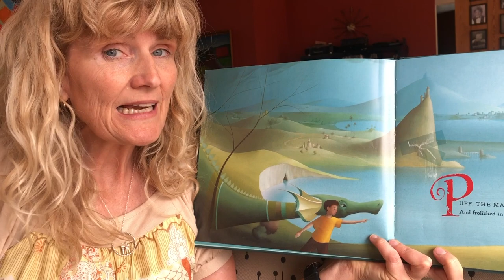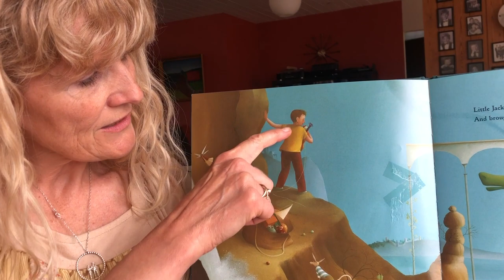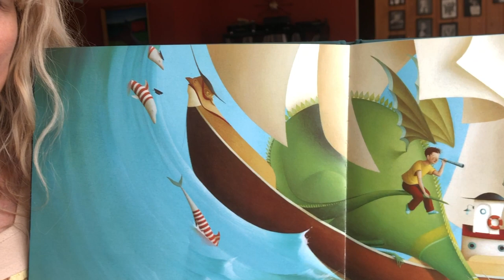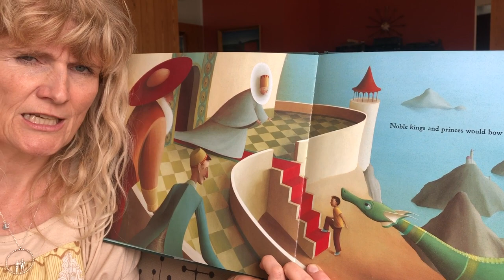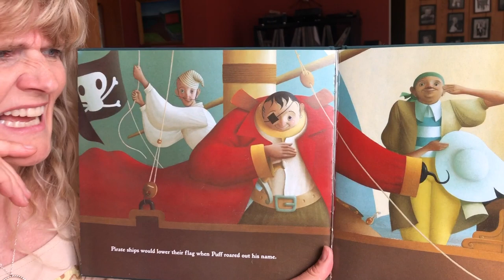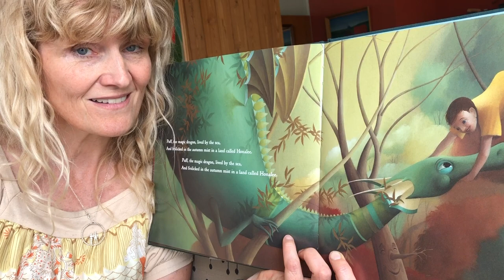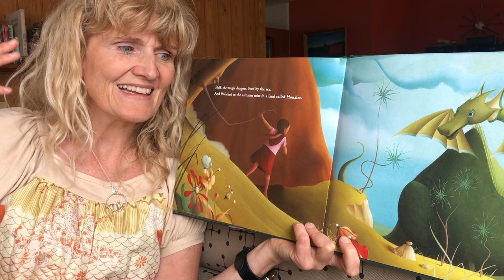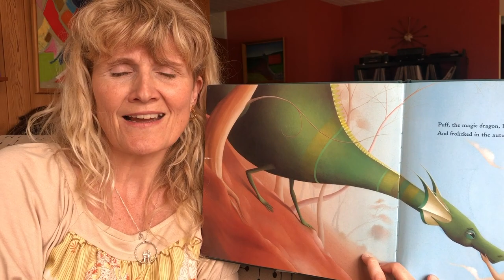Birte og Immustund: Töfradrekinn Púff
Þessi þáttur fjallar um töfradrekann Púff og mátt ímyndunaraflsins.
Bókin og lagið eru eftir Peter Yarrow og Lenny Lipton
Birte Harksen gerði íslenskan texta við lagið.